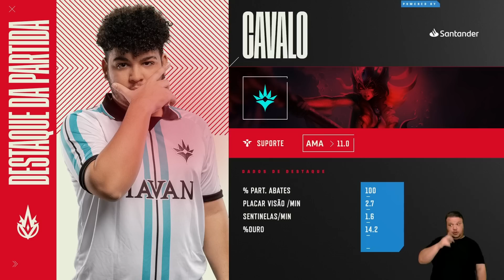Los Grandes lidera e a lei do ex | Depois do Nexus - 12/02/2023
Absolutamente dominante na Semana 4 do CBLOL, a Los Grandes chegou à sexta vitória consecutiva e é a nova líder do CBLOL, depois da derrota da RED Kalunga para a FURIA. No programa, Takeshi, Professor e Skeat recebem Accez e dyNquedo depois da vitória da Liberty sobre a paiN para comentarem o final de semana.